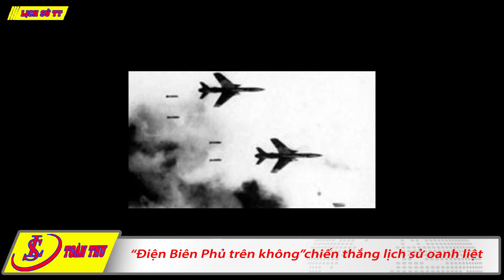“Điện Biên Phủ trên không”chiến thắng lịch sử oanh liệt